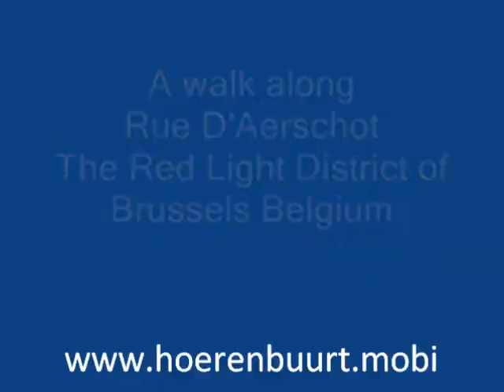Tippelzone Brussel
In Brussel bevind de raamprostitutie zich in het Noordkwartier rondom het station Gare du Nord. De raambuurt / tippelzone dames zijn te vinden in de Aarschotstraat (rue d'Aerschot), Linnestraat (Rue Linne) Plantenstraat (Rue des plantes) en de Weidestraat (Rue de la Prairie).